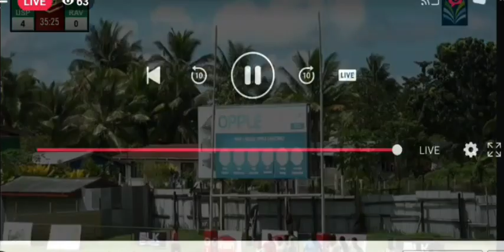Rabbitohs vs USP Raiders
2023 Vodafone Super 8 Round 2